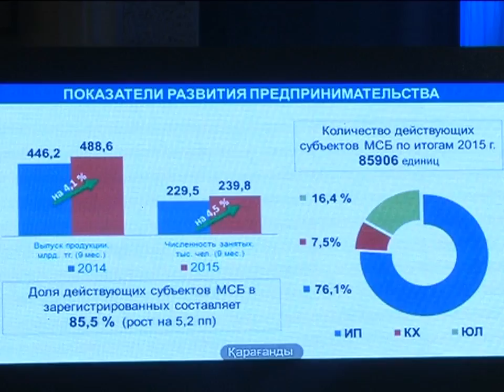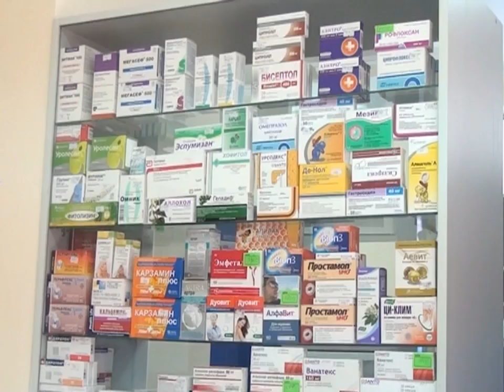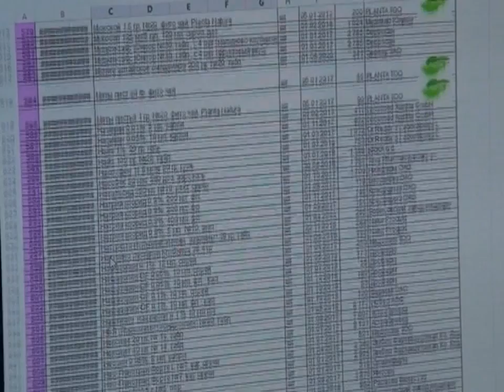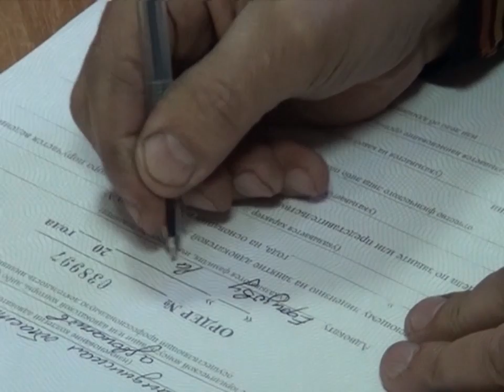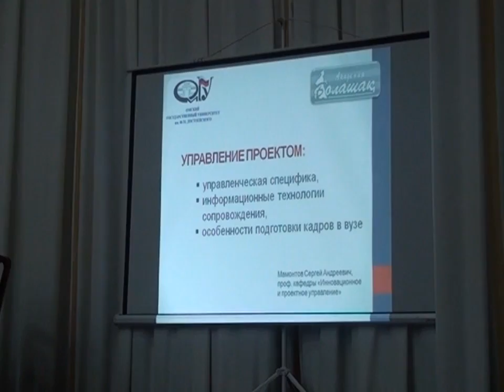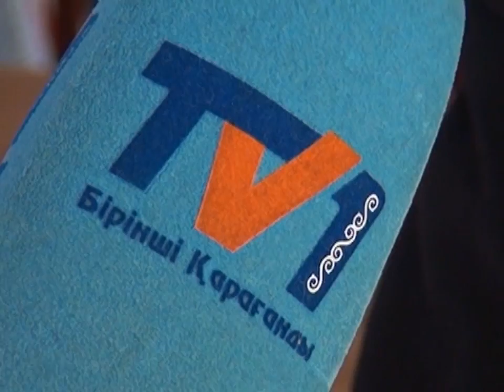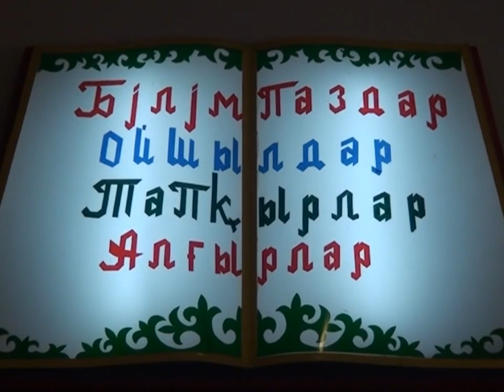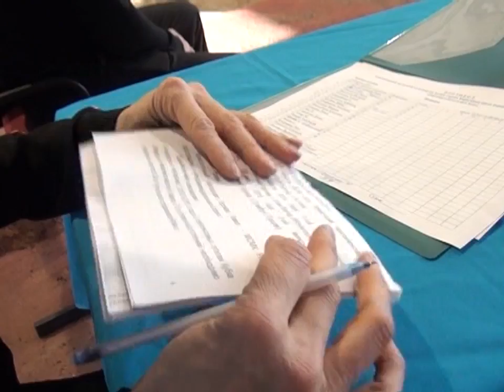19/02/2016 - Бірінші Қарағанды телеарнасының жаңалықтары